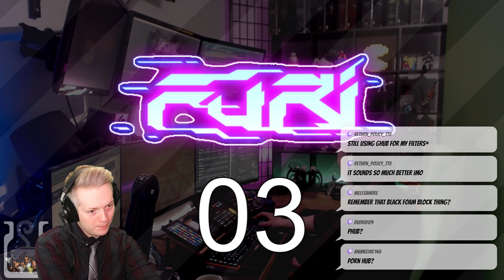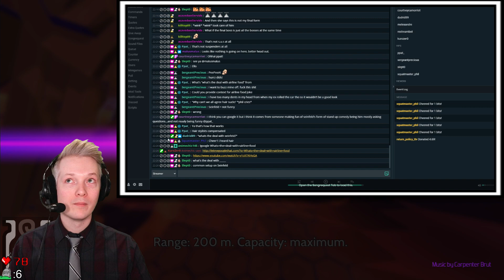Furi [PS4 Pro] Part 3 - Don't accidently beat the game this time! - Live !heart Rate - Blind